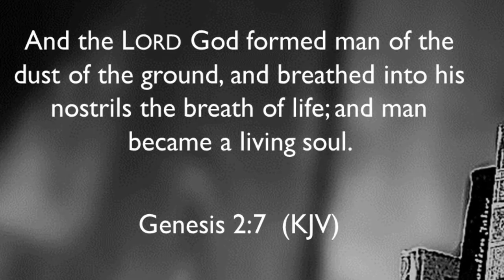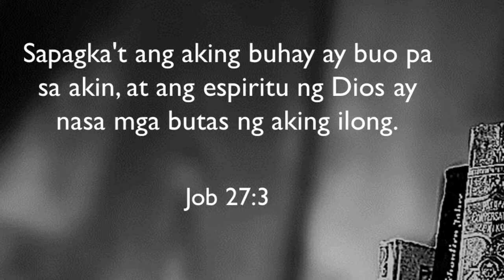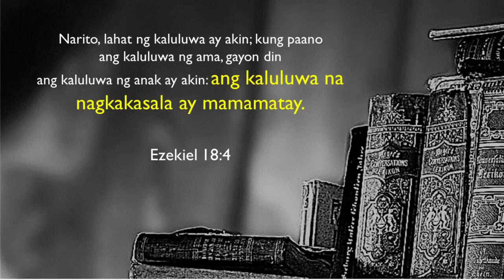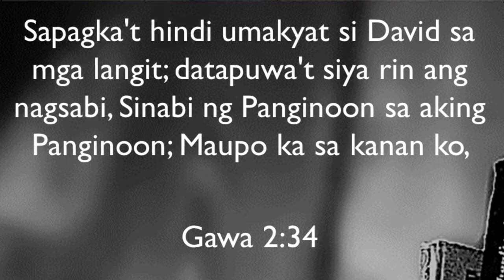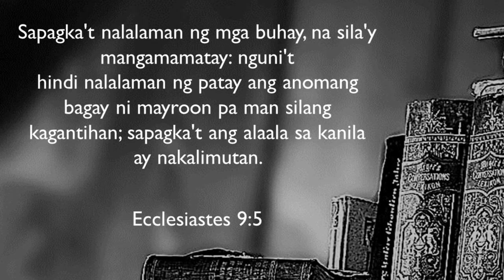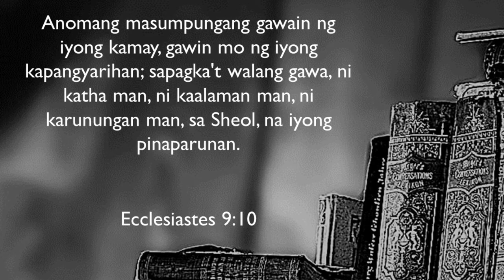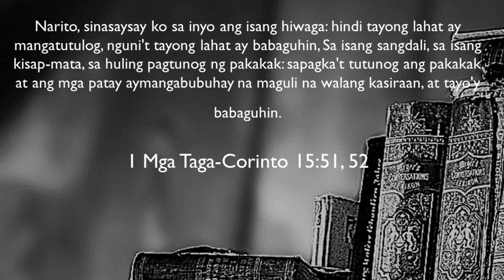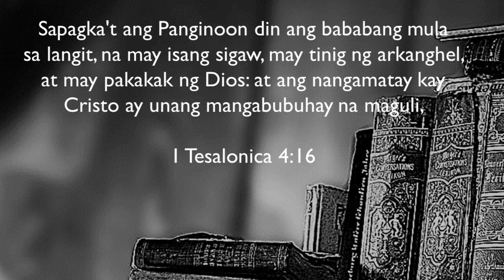SAAN PUPUNTA ANG TAO KUNG SYA AY NAMATAY? PART 1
Where are the dead going? What happens after death?
A Biblical glimpse on the state of the dead.
The world today is teaching immortality of the soul which penetrates to the hearts of many. What is the Bible telling us about death?

My first Bible study vlog will open your mind about this truth.